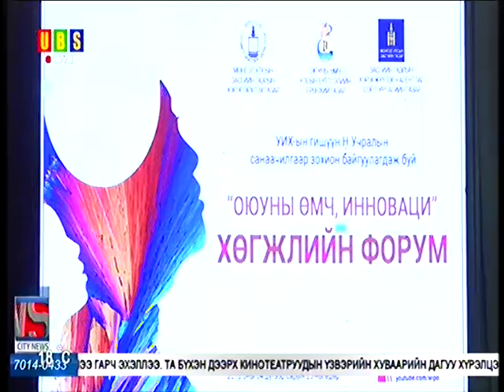Засгийн газар оюунлаг хүн, оюуны шилдэг бүтээлийг дэмжинэ